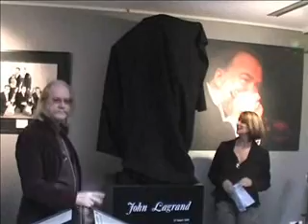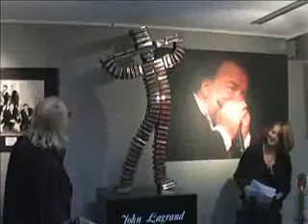Onthulling beeld John Lagrand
4-11-07 Onthuling van het beeld ter nagedachtenis van John Lagrand. Met Jaap Schut, Jolande Goverde en Nicko Christianse. Dit tijdens de tentoonstelling Nederpophelden.